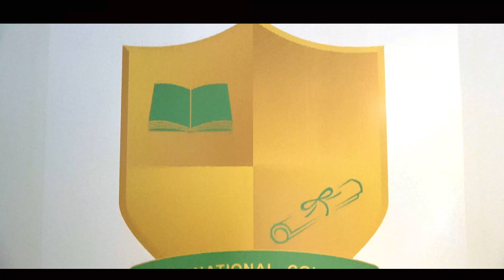Barkly International College